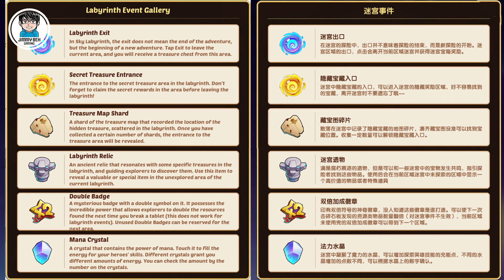Idle Heroes - Labyrinth Adventure Preview